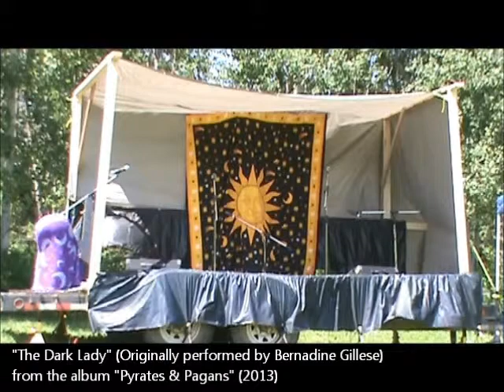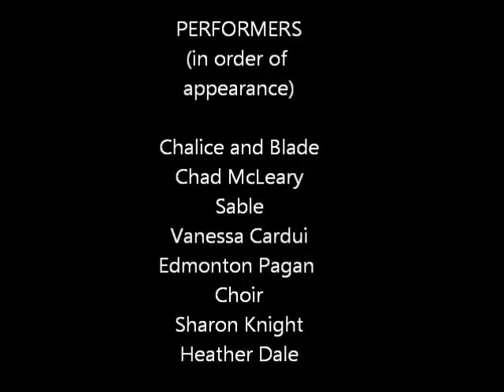Sun Wheel Pagan Arts Festival 2013 #3 - Sable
Musical performances for the Sun Wheel Pagan Arts Festival, filmed on location at Modeste Creek Park, Drayton Valley, AB, Canada, on June 30, 2013.  Seven Pagan music artists from the US and Canada gather to play and perform on one stage! This series of six videos will present all but one of their live performances in entirety from start to finish.

Performers from 2013 (in order of appearance) are: Chalice and Blade, Chad McLeary (not shown,) Sable, Vanessa Cardui, the Edmonton Pagan Choir, Sharon Knight and Heather Dale.

The Pendragon's Sword 0:21
Me and Bobby the Priest 4:40
Sing a Dragon's Song 9:08
Imbolc Invocation 14:13
The Dark Lady 16:18
Savage Garden 22:26
The Queen's Dirk 32:51
Dragonflight 38:47
Catch a Falling Star 44:23

End Credits - Dragonflight 49:08

Sable is an emerging Pagan filk and folk artist and New Age composer from Vernon, BC.  Her previous credits include goth rock band Gallows Hill and epic metal duo Avalon Burning. Her albums include "Of Dragons and Unicorns" (2000) and "Pyrates & Pagans" (2013).  on Facebook on Twitter @SableAradia, and on her YouTube channel

Sable's Pagan books: